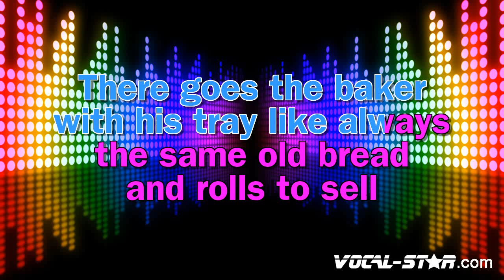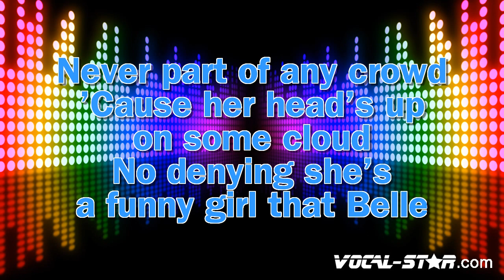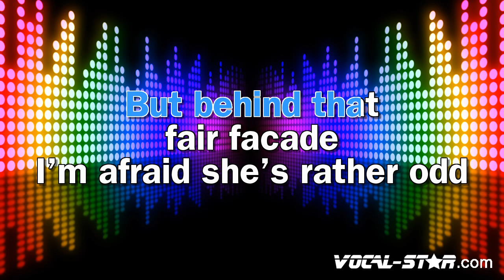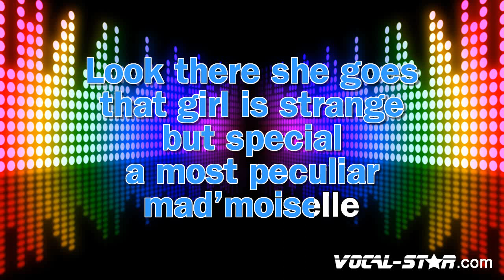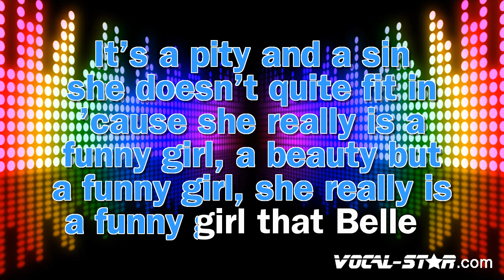Beauty And The Beast - Belle (Karaoke Version) with Lyrics HD Vocal-Star Karaoke